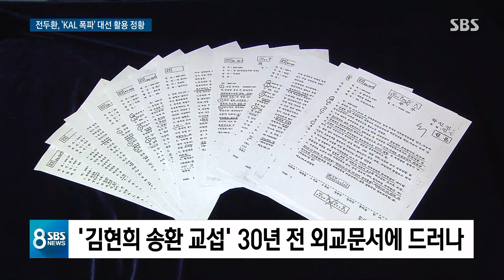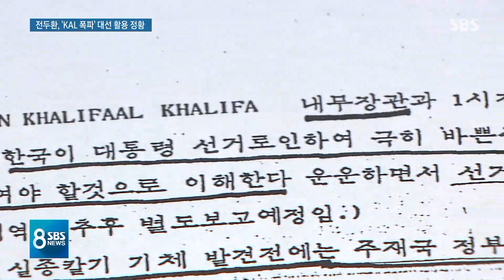"늦어도 15일까지" 전두환 정부, 대선 전 김현희 송환 총력 / SBS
외교부가 나라 밖에서 한 일들 30년이 지나면 비밀이 해제가 돼서 쫙 공개됩니다. 올해는 1987~88년 문서들이 나왔는데 미얀마 상공에서 폭파돼서 115명이 숨졌던 KAL 858기 폭파사건 관련 내용들이 눈에 띕니다. 당시에 전두환 정부가 사건 보름쯤 뒤 대통령 선거 전에 어떻게든 폭파범 김현희 씨를 데려와서 카메라 앞에 세우려고 했던 증거들입니다.
정경윤 기자입니다.

['승리·정준영 카톡방' 전방위 수사] 기사 더보기